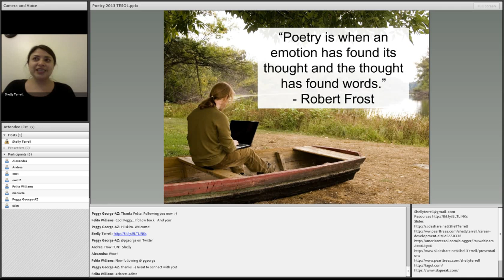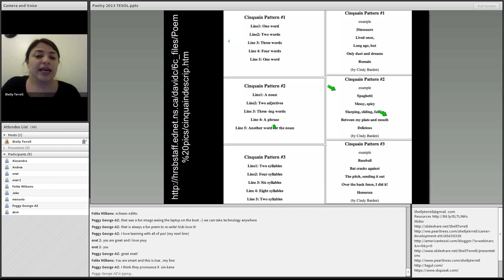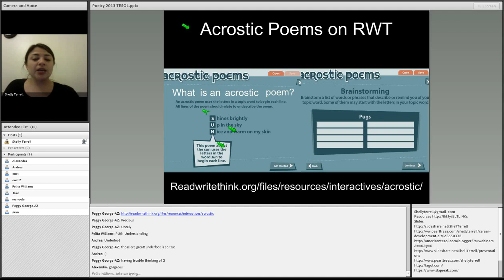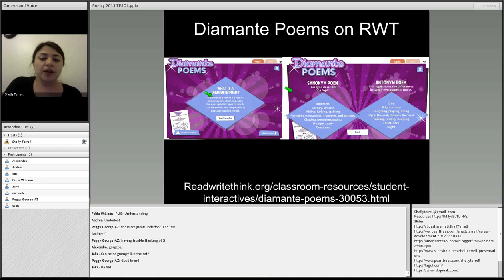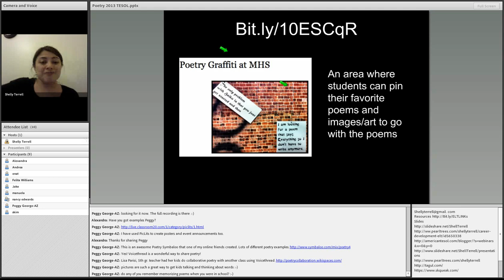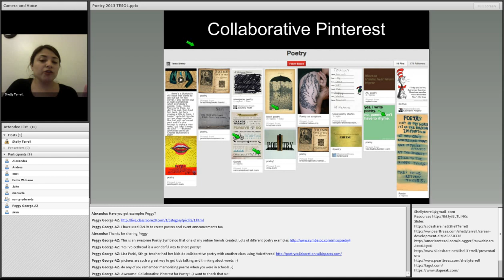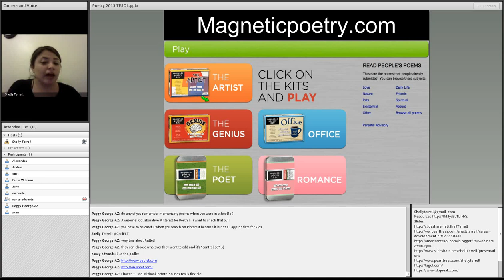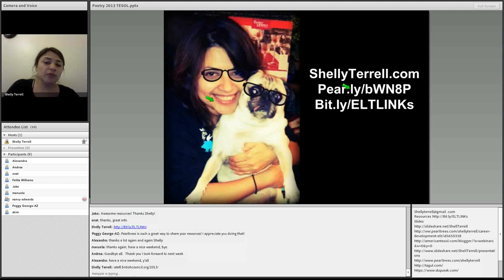American TESOL Webinar - Teaching Poetry, 10+ Ideas & Resources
Learn how to teach English as a second language using poetry.